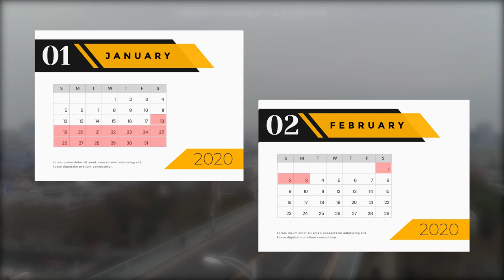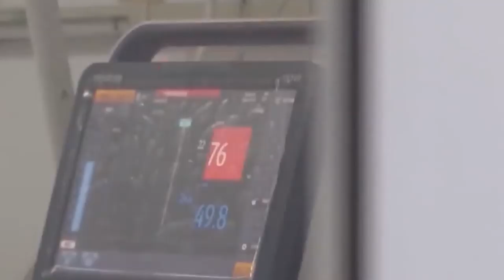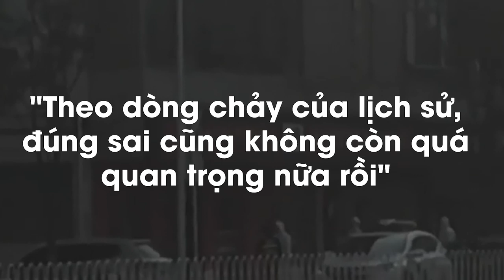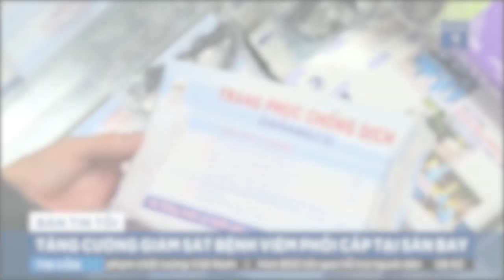Cuộc sống của người dân trong Tâm Dịch CORONA | CHERISH VU | KHOA HỌC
Những ngày đầu, tâm trạng của mình vô cùng nặng nề vì không được về Việt Nam trong khi vé đã book sẵn từ trước kỳ nghỉ. Cảm giác những ngày cuối cùng của năm còn mắc một sai lầm nghiêm trọng, lạc lõng và trong đầu hiện lên hàng ngàn câu than trách "giá như" và "giá như".
Ghé Nhà sách Spiderum trên SHOPEE ngay thôi các bạn ơi:
Bài viết: CUỘC SỐNG CỦA NGƯỜI DÂN TRONG TÂM DỊCH CORONA
Tác giả: CHERISH VU
Giọng đọc: Samurice
Editor: Samurice, Isa Quan
Bản quyền video:
Video sử dụng footage từ nhiều nguồn: VTC1, Reuters, ABC News, The Washington Post, CBC News, AFP, CGTN America, China File, NBC News.